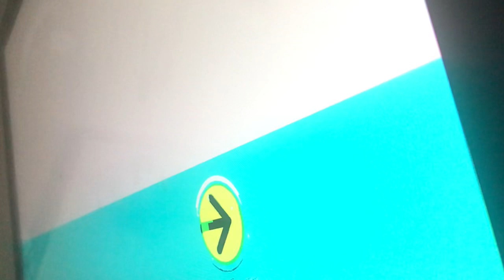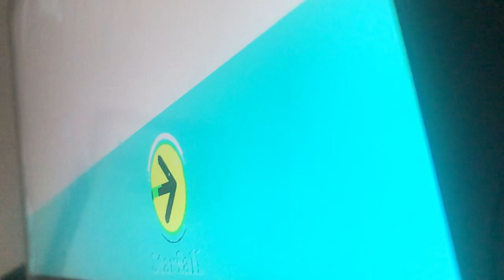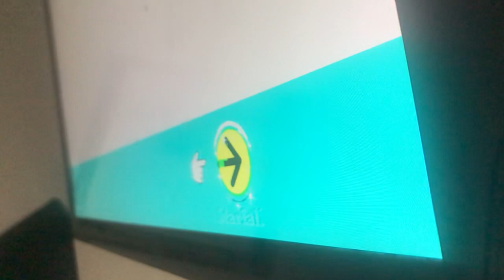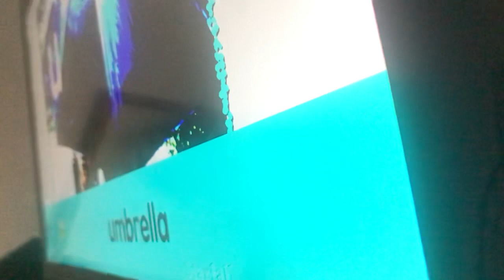January 29, 2022